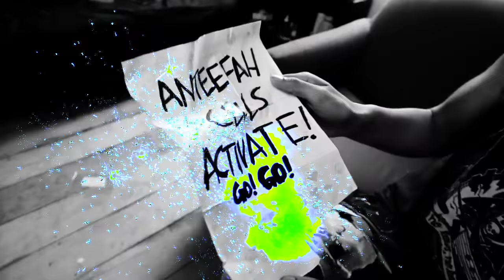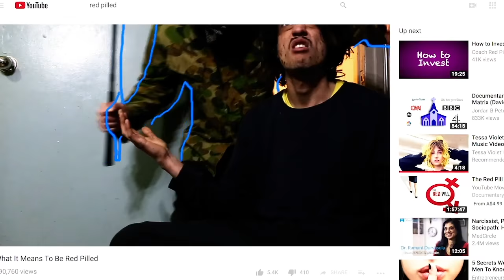Snowflake - "The Tolerant Left" Official Music Video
- Snowflake - "The Tolerant Left" - Like this video? Come see thousands more at the Net's largest, uncensored, completely d.i.y. music video site, BlankTV.com!

Artist City, State, Country: Melbourne, Australia

Artist Bio: *Snowflake* is the theoretical crossover of No-Ca$h and Kid Dynamite. We are strongly anti-fascist, mildly tongue in cheek and scarcely apologetic.

Song Lyrics: "The Tolerant Left"

i know you don’t
want change
you’re just addicted
to the outrage
you would always
let it stay the same
afraid to dream
you don’t have
the attention
to live in reality
the truth,
it may make people think
but it don’t make people act
you sycophant
always talking sh*t
to confuse the conversation
now your edge
is all you f*cking got
your failed attempts
to say something controversial
just make you look
like a f*cking child
keep yapping
keep talking
cause its all you got
but you know in the end
it doesn’t count for sh*t
you hypocrite
it's not my choice
to see the world
the way it is
and no words
can take away
the cold hard facts
the day to day
that we live
talk of taking away rights
claiming you’re a libertarian
got no time for fascists
or leftist contrarians
your words they don’t make sense
but i admire your persistence
claim you’re not a fascist
i can’t see the f*cking difference